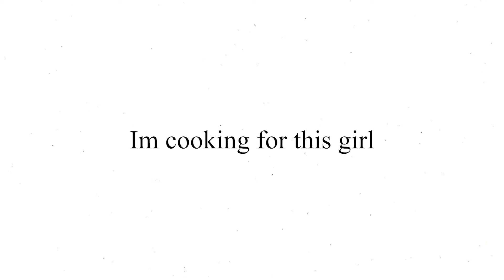I Made Dinner For My BLIND DATE *Never Again*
►Spam 👩🏽‍🍳👩🏽‍🍳👩🏽‍🍳👩🏽‍🍳
►Road to 100 lets go
►GORDON V QUENT | It's Coming
and More heheheh